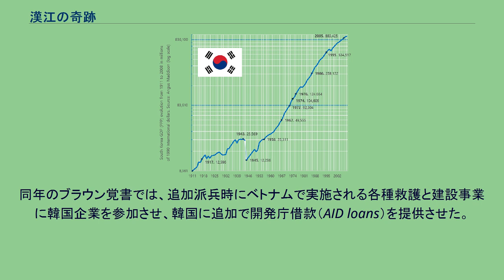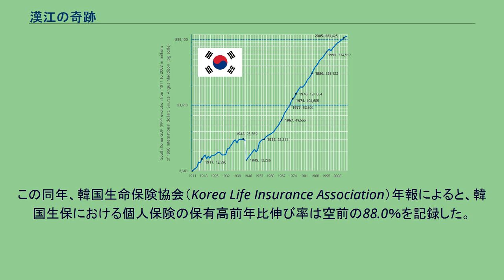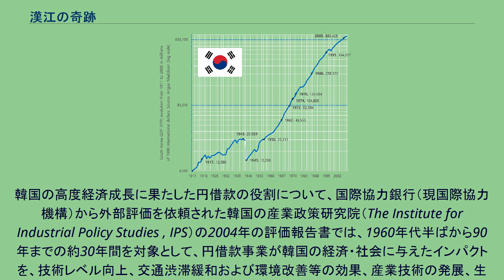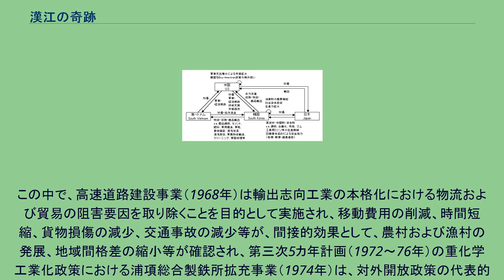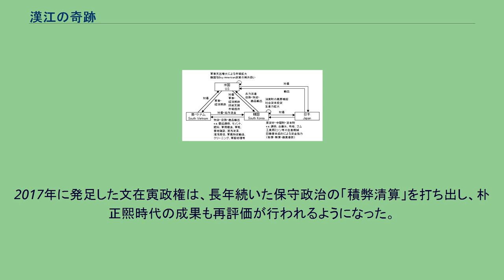漢江の奇跡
漢江の奇跡（ハンガンのきせき、かんこうのきせき、韓: 한강의 기적）は、朝鮮戦争で壊滅的打撃をうけた大韓民国（韓国）が、1960年代後半以降、外債を累積させながら急速に復興し、経済成長と民主化を達成した現象をさす。
1960年代前半まで世界の最貧困国だった韓国は、国内総生産 (GDP) が北朝鮮を下回っていた。
しかし、韓国は日韓基本条約の日韓請求権協定で個別に国民に支給すると日本側に説明して請求権資金として支払われた3億ドルの無償提供資金を、韓国経済発展のための国内投資資金に回したことで半世紀で世界10位圏の経済大国に発展し、その恩恵を受けた韓国企業は巨大な財閥に成長した。
当時、日韓交渉を担当した金鍾泌元首相（国務総理）も2017年に「1961年に誕生した政府が国家安保や経済再建を掲げて発足したが、国庫が底を突き、財源づくりのためには韓日会談の再開を通じた日本の請求権資金しかなかった」と認めている。
国交を回復した後に約25年に渡る円借款などを国内投資資金の元手にして、日本からの資金・技術援助を利用することで社会インフラを構築して経済発展を遂げた。
1961年に5・16軍事クーデターを起こし政権を得た朴正煕は経済開発を掲げ大衆の支持を求めた。
当時、国内総生産はソ連を真似て計画経済を押し進めていた北朝鮮が上回っていて、朴政権の韓国も五カ年計画方式の計画経済を導入することとなる。
朝鮮戦争により壊滅的打撃を受け、1人当たりの国民所得は世界最貧国グループであった韓国経済は、その後、ベトナム戦争参戦によって得られたドル資金と、1965年の日韓基本条約を契機とした日本からの1960年代半ばから1990年までの約25年に渡る円借款およびその後も続いた技術援助により、社会インフラを構築して経済発展を遂げた。
これが漢江の奇跡と呼ばれる。
その後、ベトナム戦争で培った施設設営のノウハウと中東に影響力を持っていたアメリカとの良好な関係をバネに1970年代の中東の建設ブームに乗る。
1979年の朴正煕大統領暗殺後の1980年、一時的にマイナス成長に転じるが、1981年以降急回復し、1988年のソウルオリンピックを成功させ、1997年のアジア通貨危機で国際通貨基金に介入されるまで高い経済成長を続けた。
急速な経済成長の要因としては内的な要因としては財閥をてこにした輸出志向型工業化政策、独裁政権期の開発独裁による労働組合の抑圧、外的な要因としては、冷戦下、西側諸国、特に日本とアメリカによる膨大な経済および技術援助、欧米及び日本の市場へのアクセス、および経済成長初期の韓国の出稼ぎ労働者の受け入れによる外貨獲得などが挙げられている。
朴正煕の娘である朴槿恵が第18代韓国大統領に当選した際は、就任式で「第2の漢江の奇跡」の創造を掲げて注目された。
朝鮮戦争後の韓国は農産物、原料・半製品などの原資材をアメリカ合衆国からの援助に頼っており、これらを原材料とした消費財の加工産業を育成していた。
しかし、アメリカによる援助政策の転換により、1957年を境として対韓援助は減少を始め、脆弱であった韓国経済に深刻な影響を与えた。
李承晩政権は援助に依存する経済からの脱却を企図して「経済開発三カ年計画」（1960～62年）を作成したが、政権自体が1960年の四月革命で崩壊してしまう。
続く張勉政権も経済再建第一主義を標榜して「経済開発五カ年計画」（1962～66年）を策定したが、これも朴正煕による1961年の5・16軍事クーデターにより実施されなかった。
朴正煕は民生苦の解決と、自立経済基盤の確立を目標とし、新たに「第一次経済開発五カ年計画」（1962年‐66年）を推進した。
財閥の不正蓄財の摘発を進め、定期預金金利の引き上げや貯蓄運動を推進して国内資本の動員を図った。
しかし期待したほどの成果は得られず、1964年には計画の修正という行き詰まり状態に陥った。
この状況を打開するために、外資導入による経済建設の道を選ばざるを得なかったと言われる。
当時、国際信用力を欠いていた韓国が外資を求める先に選んだのが、同盟国であるアメリカであった。
その窓口としては日本が選ばれ、日韓基本条約により国交を正常化した。
1966年の朴・ジョンソン首脳会談では、韓国軍のベトナム派兵の見返りとして、巨額の経済・軍事援助が約束された。
その額は派兵後5年間で17億ドル近くになる。
同年のブラウン覚書では、追加派兵時にベトナムで実施される各種救護と建設事業に韓国...